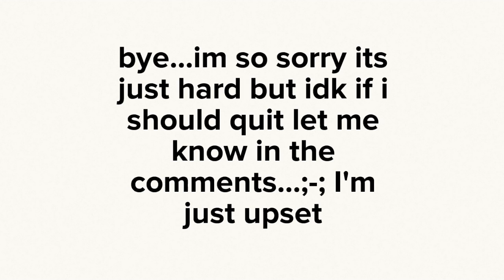I Don't Know What To Do (read DESC)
I'm talking about what happen last night idk if i should leave or not
sorry the program is being funny
I'm sorry everything i say is rude or mean so yea.
and idk if i should leave

my channel is here for ppl/ponies to laugh at and be happy i take my time to make things for u guys and if u guys don't like that is okay I'm not going to stop to do what i do best just because of come HATERS that don't like what i do best I'm doing this for fun ;)